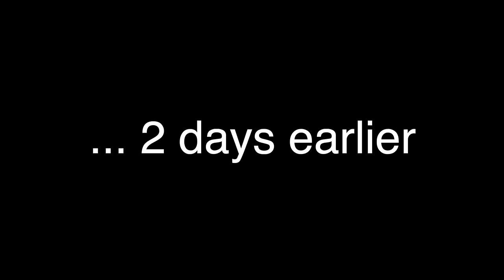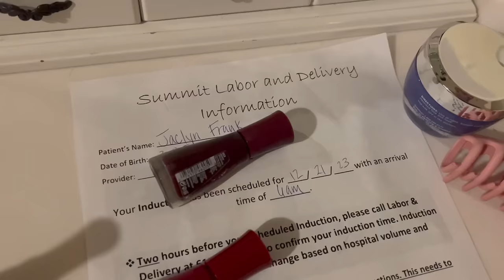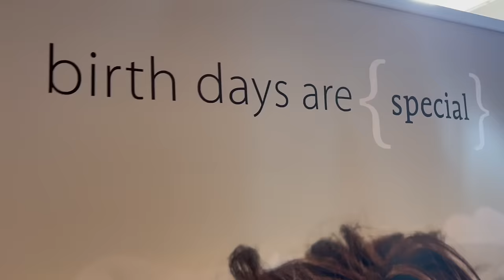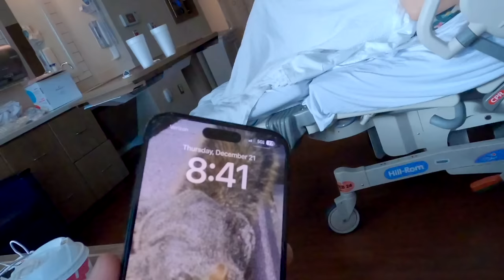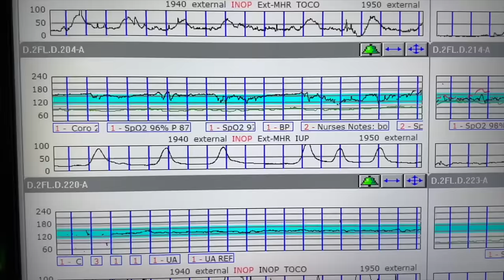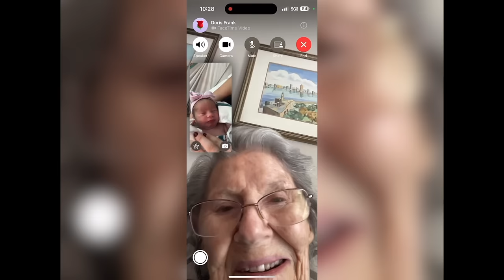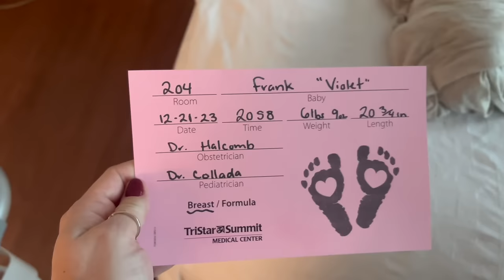THE BIRTH OF OUR DAUGHTER | Positive Induction, Labour & Delivery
Birth Vlog of our baby girl, Violet! Very calm & easy experience. Just 3 pushes!! My first baby was easy too, second baby (this time) was different but also went extremely well. So thankful and SO IN LOVE ALREADY!!! She's perfect!